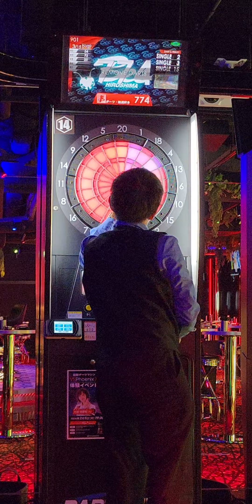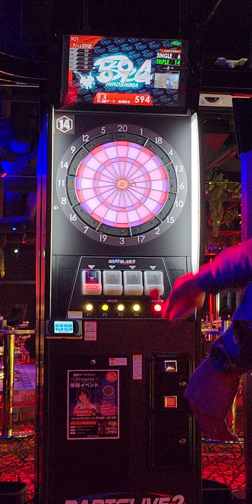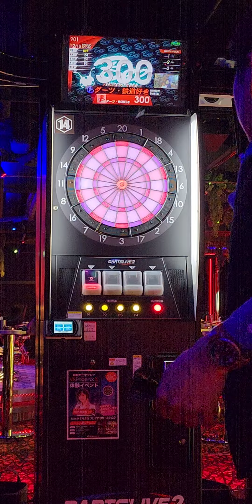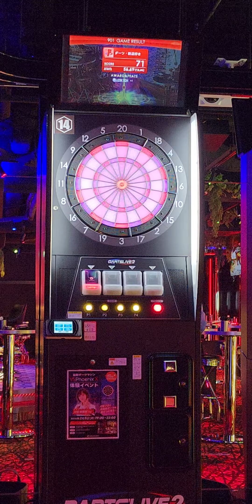【㊗️初入店・ダーツバーBee歌舞伎町店901失敗！】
厳しい(涙)